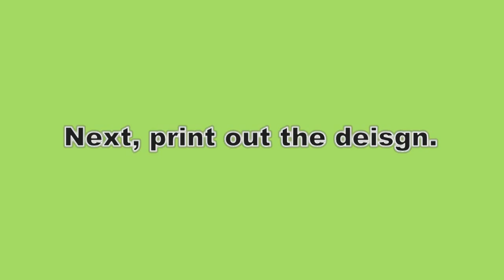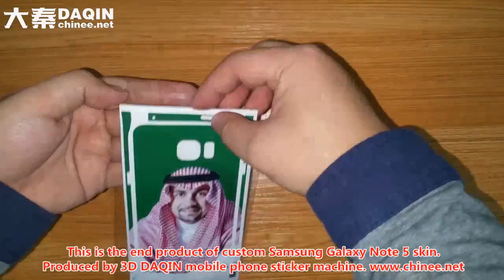Unique custom galaxy note 5 cases design & review